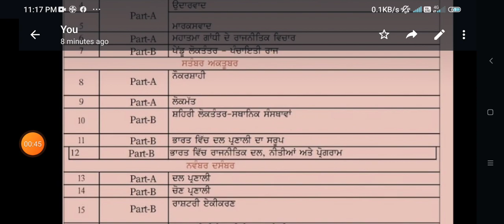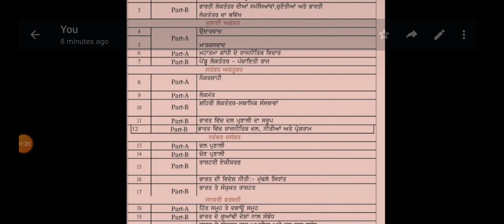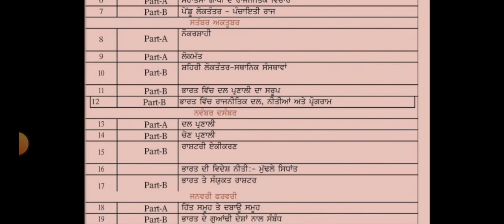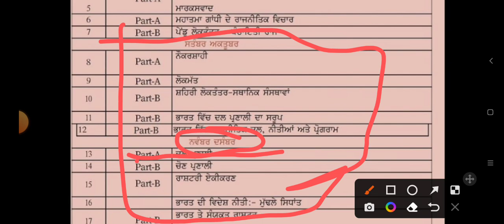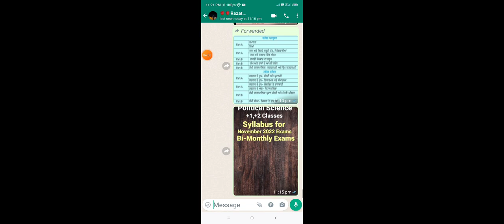Syllabus for November 2022 Exam for Political Science +1,+2, party system is in syllabus now